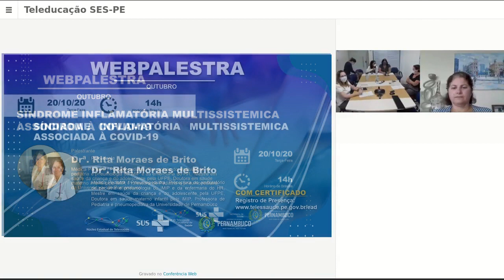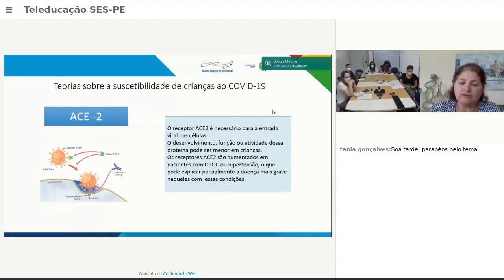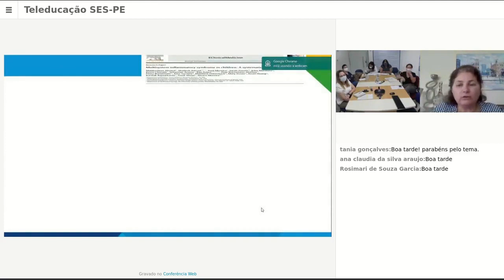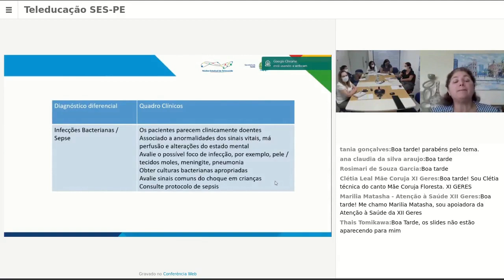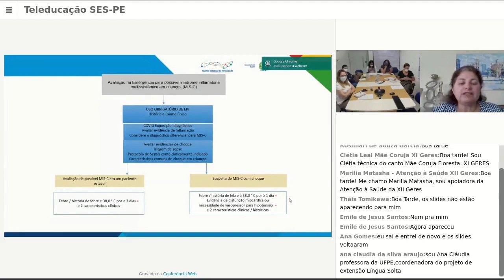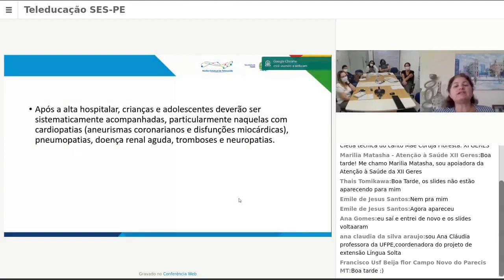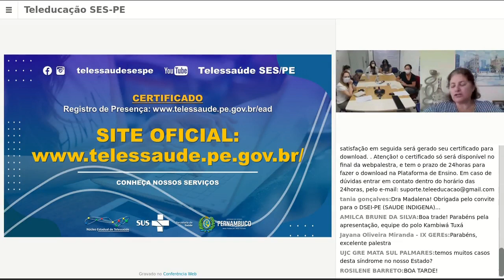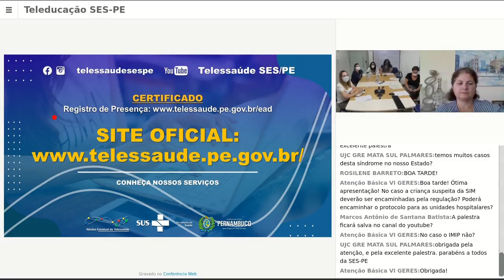📣WEBPALESTRA 💻: Síndrome Inflamatória Multissistémica Associada à COVID-19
Palestrante

Drª. Rita Moraes de Brito

Médica Pediatra / Pneumopediatra, Preceptora do ambulatório
de pediatria e pneumologia do IMIP e da enfermaria do HR,
Mestre em saúde da criança e do adolescente pela UFPE,
Doutora em saúde materno infantil pelo IMIP, Professora de
Pediatria e pneumopediatra da Universidade de Pernambuco.

Núcleo Estadual de Telessaúde de Pernambuco
Secretaria Estadual de Saúde de Pernambuco